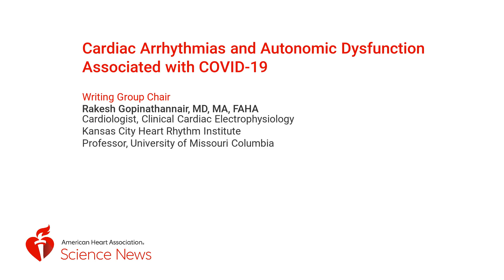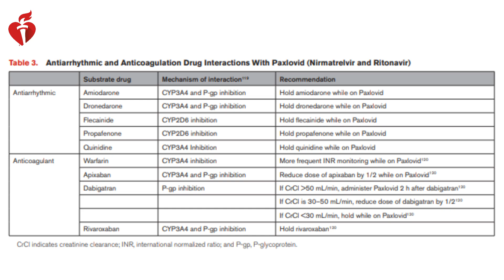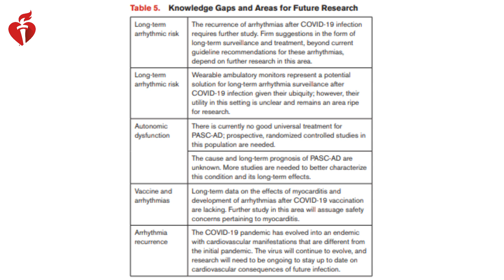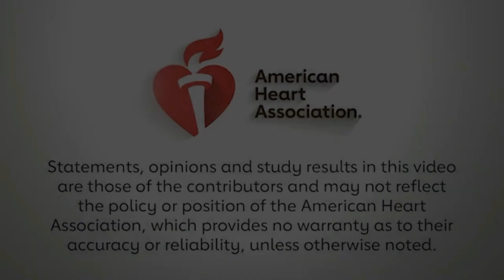Cardiac Arrhythmias and Autonomic Dysfunction Associated with COVID-19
Rakesh Gopinathannair, MD, MA, FAHA announces the publication of the American Heart Association's latest scientific statement on cardiac arrhythmias and autonomic dysfunction related to COVID-19. He looks at the most recent data on arrhythmic manifestations, long-term outcomes, and autonomic dysfunction; offers insights on clinical practice; and highlights gaps in current knowledge.